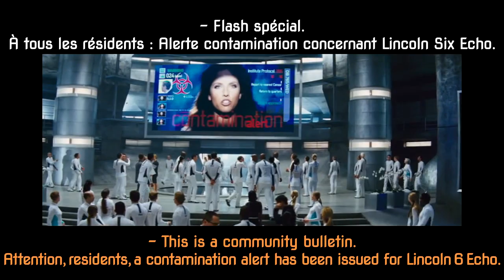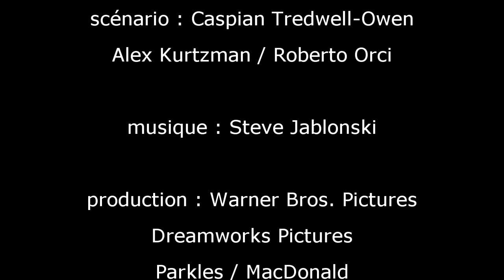FRENCH LESSON - learn French with movies ( french + english subtitles ) The Island part2